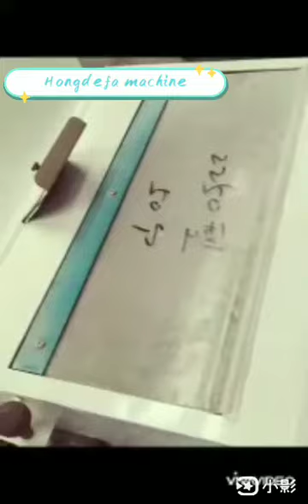hongdefa machinery 30T maize milling machine for super white maize meal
Hongdefa machinery is the biggest maize milling machine line supplier. Most professional expert for maize meal equipment.
We supply you complete maize mill line machine from cleaning to determinating, milling, packing, controlling systems to produce super white maize meal.
Hongdefa Machinery Supply you pipes, platform, cables from control penal to each machine, and one-year spare parts, what you need supply is a workshop, electric, water, and 1 miller, 4-6 workers
The pipes and cyclone in maize meal milling system will be stainless steel, more durable and longer-lasting.
In the maize flour mill control system we use PLC touch screen, the technical flow will show on the screen, and achieve one-button boot device, more intelligent. (see attachment)
Hongdefa maize flour milling line has Moisture damper Stainless Steel, Bin- direction screw, prevent free water, make sure the maize degerminating easy.
Hongdefa machinery supplies the Degerminator with Japan and South Africa Technology to scrub the maize germ, with the minimum reduction in size of the broken fragments ensure produce super white, purity high-quality maize flour with low fat.
Hongdefa Machinery supply best maize flour mill, Before packaging design with Micro dosser to mixed vitamins in maize meal ( to strengthen the national constitution)